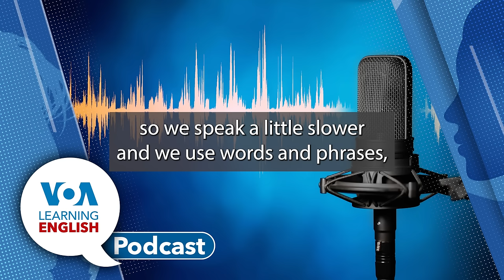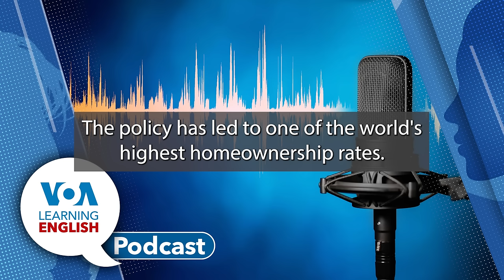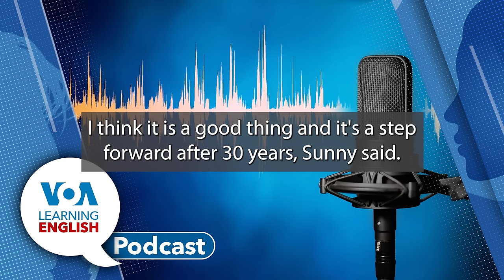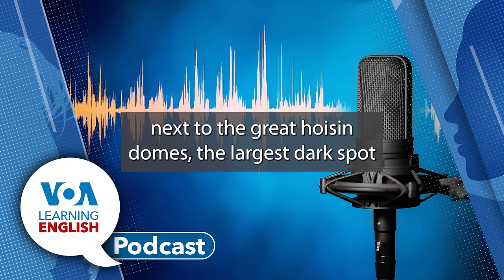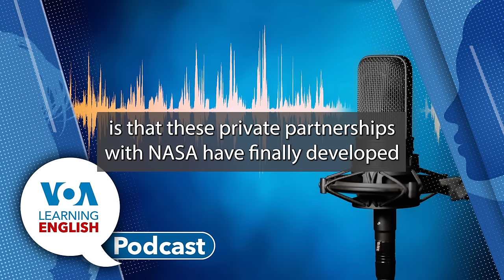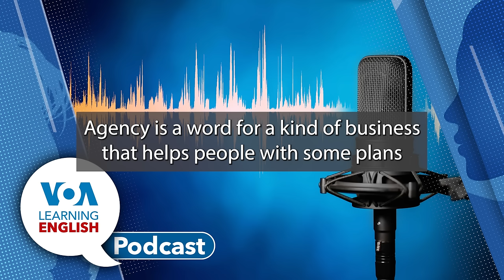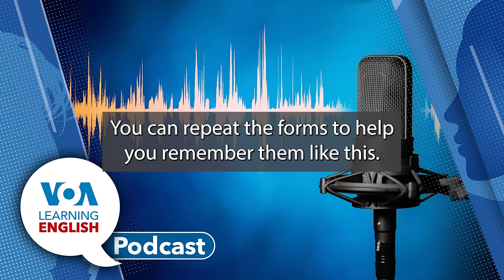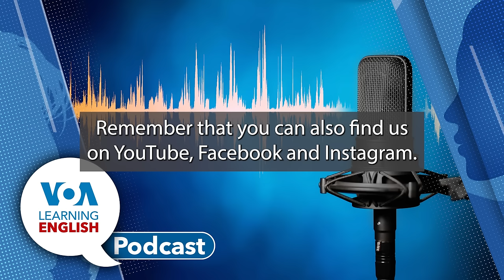Learning English Podcast - Singapore Cats, Space Missions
First, Singapore currently bans cats from its government-supported housing in which more than 80 percent of the population lives. John Russell reports some good news for fans of the pet animals in the city-state.

Next: Bryan Lynn presents the LE Science and Technology Report. Bryan Lynn tells about space missions planned for the coming year. Then, Bryan joins Ashley in the studio to answer a question about the increasing involvement of private companies in space flight.

Then, it's time for the LE Lesson of the Day. Andrew Smith and Jill Robbins base their instruction on the LE video series Let's Learn English, Level 2. Learn about adjectives, comparatives, superlatives and more!